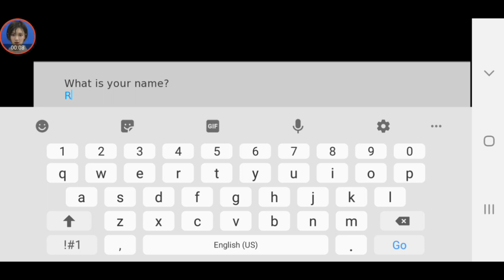Love & Sex: Second Base v19.4.1a Ported to Android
This video was made not to damage the free fire game. but for help developers make better games and fix bugs.
So download the original version of Google Play Store and play fairly Guys